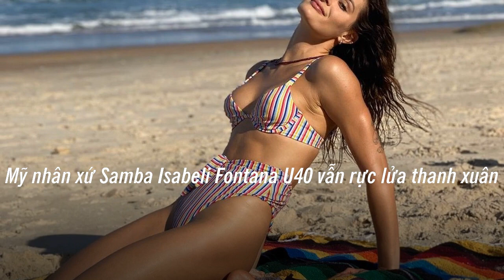Ureka Media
video-2265